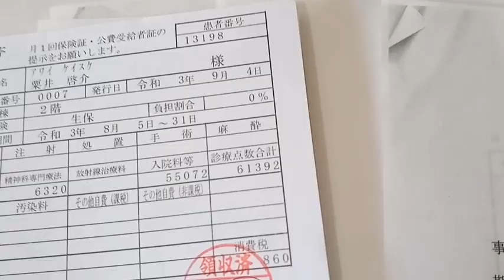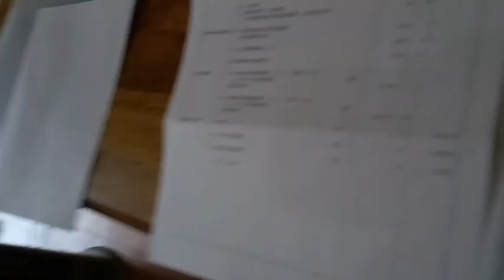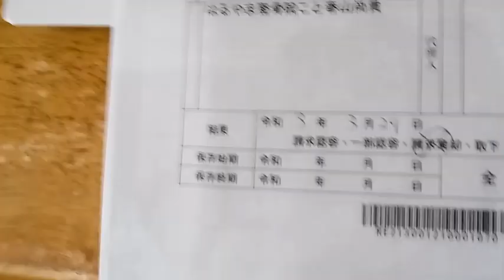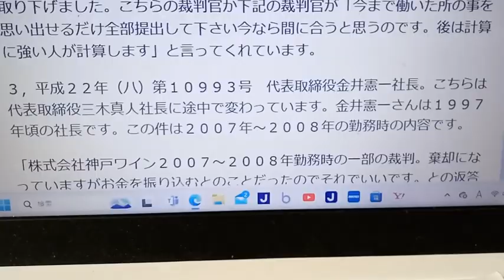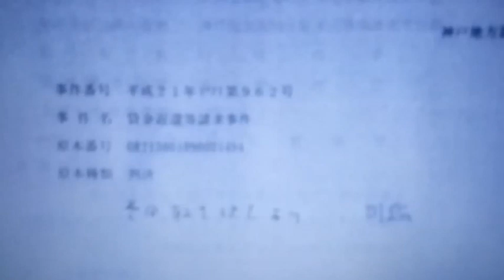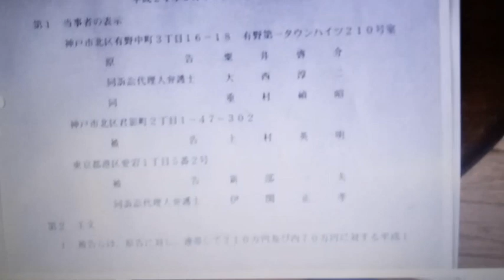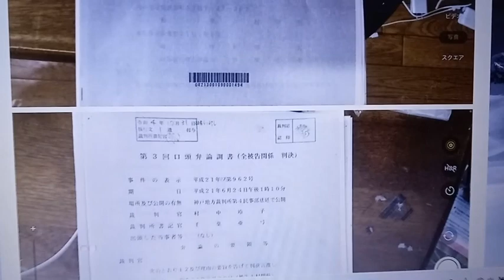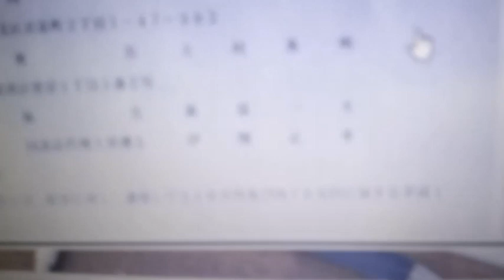はるやま整骨院の件で出廷出来ない様に強制入院させたようです。それと出廷期日の記載された書類がこちらに届いていない可能性が有ります。これ見たらこの件の怖さが解ります。説明欄有り。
今までの裁判弁護士さん無しの件全て訴訟費用の救助申請が通って始まった他の裁判３件中２件程精神病院行きにさせられています。つまり、随分前から私にはどうにもこうにもする事が出来ない状況を多数の人間が１９９８年頃から構成していた。およそですが話をかいつまんで聞いたり噂や「ばれたら困る」人達によりそうなっていたのだと思います。裁判所勤務者の中に元刑事課勤務者か刑事課の者が民事部に回り込んできているでしょう。スポーツの解説者として解説席にいたでしょう。「科学の設定」や以前の「放送の仕方」などを考えてもまだこの状態を維持するつもりですか？私一人では河川水門開閉式ダム地下水流ストレートトンネル回転扉式発電と竈発電は始まらないと思います。世の中のほとんどの人が「誰かがしてくれる」どころか内容を知らない。説明している時に自分の意見を先に言おうとするのですが、話を最後まで聞き、実際に撮影した現場の映像を見れば倒木や涸れた竹などが大量に有る事が解ります。どちらにしても今の状態では進まない。誰からも進めようとする意志が感じられない。元々１９９８年か１９９９年に日本テレビ放送網株式会社、通称日テレの１９：００～２１：００に放送されていたコンピューターが導き出した内容で物事が進んでいる。日本は早い段階でほぼ滅びます。